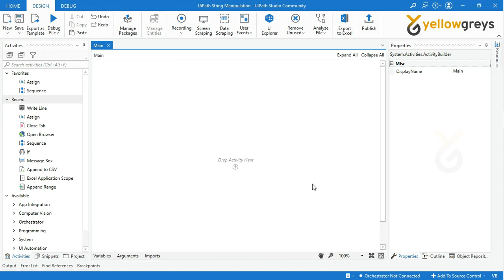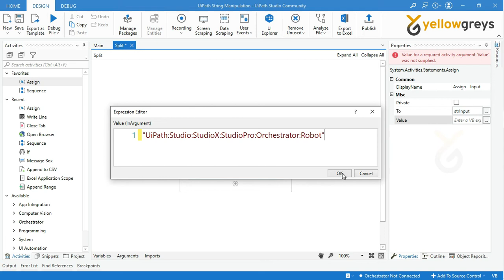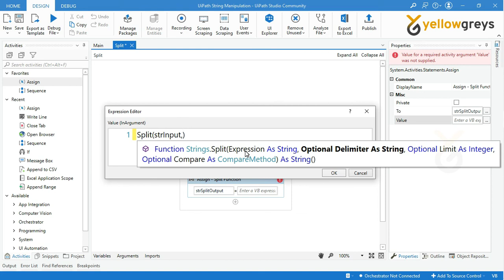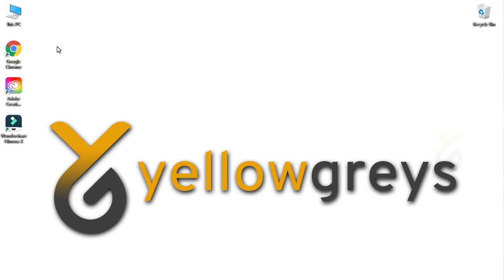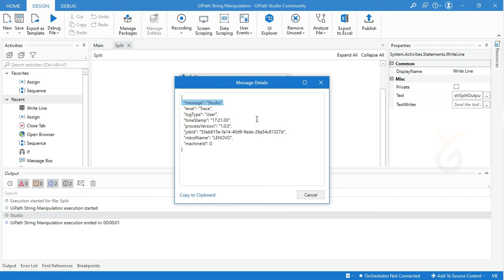UiPath String Manipulation | Split Function | Yellowgreys - YouTube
Split divides the text into parts.